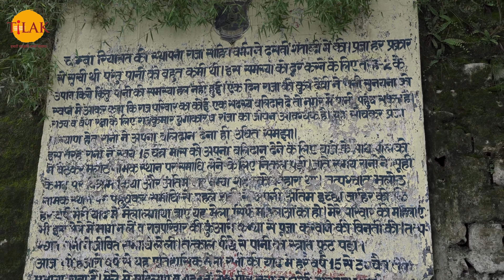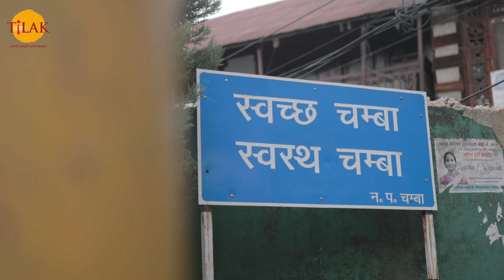चंबा के सुई माता मंदिर के पास अन्य धार्मिक स्थल तथा प्रसिद्ध पर्यटक स्थल | 4K | दर्शन 🙏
भक्तों नमस्कार! प्रणाम! सादर नमन, वंदन और अभिनन्दन. जैसा की आप सब जानते हैं कि हमारे देश में हजारों तीर्थस्थान और लाखों प्राचीन मंदिर हैं... सभी की न केवल अपनी अपनी कहानियाँ हैं, इतिहास हैं और मान्यताएँ हैं...बल्कि सभी से जुड़े कुछ घटनाएँ, कुछ चमत्कार और कुछ रहस्य हैं... जो आज वैज्ञानिक युग के तार्किक लोगों में श्रद्धा, आस्था और विश्वास का बीजारोपण कर, नास्तिक को आस्तिक बना देते हैं... ऐसा ही एक मंदिर है पुण्यभूमि हिमांचल के प्रदेश चंबा जिले में, सुई माता का मंदिर...

नजदीकी पर्यटन और दर्शनीय स्थल: भक्तों सुई माता मंदिर चंबा का एक प्रमुख पर्यटन स्थल है, जो शहर के केंद्र में स्थित है। अगर आप इस मंदिर के अलावा चंबा के अन्य पर्यटन स्थलों की सैर करना चाहते हैं तो इस प्रकार कर सकते है.
डलहौज़ी: यात्रा प्रेमी बंधुओं! पोहलानी माता मंदिर से महज 12 किलोमीटर की दूरी पर डलहौजी नामक खूबसूरत हिल स्टेशन है। ये पर्यटन स्थल देखने में जितना खूबसूरत है, इसका इतिहास उतना ही पेचीदा और विस्मयकारी है। कहा जाता है कि हिमाचल की ये पाँच खूबसूरत पहाड़ियाँ, कथलॉग, पोट्रेयन, बकरोटा, तेहरा और भंगोरा अंग्रेजों द्वारा चंबा के राजाओं से वर्ष 1854 में खरीदी और पर्यटन स्थल के रूप में स्थापना की। बादमें इस जगह का नाम बदलकर ब्रिटिश गवर्नर-जनरल लॉर्ड डलहौजी के नाम पर रख दिया गया। यह पर्यटन की दृष्टि से अद्वितीय स्थान है।

खज्जियार: बंधुओं! समुद्र तल से 6,500 फीट की ऊंचाई पर बसे खज्जियार को मिनी स्विट्जरलैंड माना जाता है, यह हिमाचल प्रदेश का एक और खूबसूरत हिल स्टेशन है जो डलहौजी से लगभग 23 किमी दूर स्थित है। यह खूबसूरत घास का मैदान है जो अविश्वसनीय चीड़ और देवदार के जंगलों से घिरा हुआ है। जिसके पीछे स्थित धौलाधार की चोटियां और उनका अद्भुत दृश्य मन मुग्ध कर देते हैं।

लक्ष्मी नारायण मंदिर: भक्तों! लक्ष्मीनारायण मंदिर चंबा के छह प्रमुख मंदिरों में से यह सबसे विशाल और प्राचीन मंदिर है। जो अपनी पांरपरिक वास्तुकला, शिल्पकला और मूर्तिकला का अनुपम और उत्कृष्‍ट उदाहरण है। यह मंदिर हजारों साल पुराना है। भगवान विष्णु को समर्पित यह मंदिर राजा साहिलवर्मन ने 10वीं शताब्दी में बनवाया था।  यह मंदिर शिखर शैली में निर्मित है। मंदिर में एक विमान और गर्भगृह है। मंदिर का ढांचा मंडप के समान है। मंदिर परिसर में कुल छह मंदिर हैं।  सबसे पहला भव्य व विशाल मंदिर भगवान लक्ष्मी नारायण का है।  जब कोई भी व्यक्ति मंदिर में प्रवेश द्वार पर पहुंचता है तो उसे सीधा भगवान विष्णु की विशाल संगमरमर की प्रतिमा के दर्शन हो जाते हैं।

हरिराय मंदिर:  हरिराय मंदिर भगवान विष्णु को समर्पित चंबा का के प्रमुख मंदिर है जिसमें भगवान विष्णु अपने तीन अवतारों मानव, सूअर और शेर के रूप में विराजमान हैं। इस मंदिर में भगवान विष्णु की एक और आकर्षक मूर्ति है जिसमें वे छह घोड़ों के रथ पर सवार हैं। यह मंदिर की सबसे उत्कृष्ट मूर्ति है। इसके अलावा मंदिर में भगवान शिव सूर्य, अरुणा, देवी उमा और नंदी की भी मूर्ति हैं।
यात्रा करने समय : भक्तों! सुई माता मंदिर के लिए चंबा जाने का सबसे अच्छा मौसम अप्रैल से अक्टूबर के बीच होगा, लेकिन अगर आप चंबा के अन्य पर्यटन स्थलों की सैर करना चाहते हैं तो मार्च से जून सबसे अच्छा समय है क्योंकि इन महीनों में तापमान कम और सुखद रहता है। चंबा की घाटियों में गर्मी में रात ठंडी होती हैं। अगर आप एक ऑफबीट वेकेशन या हनीमून प्लान कर रहे हैं तो दोबारा मत सोचिए। यहाँ जुलाई मानसून की शुरुआत है और भारी बारिश होने की वजह से यहाँ की यात्रा करने की सलाह नहीं दी जाती। दिसंबर बर्फ प्रेमियों के लिए अच्छा समय है लेकिन इस दौरान यात्रा करते समय गर्म कपड़ें जरुर ले जाएँ, क्योंकि तापमान शून्य स्तर तक कम हो सकता है।
भक्तों! अगर आप सुई माता का दर्शन करना चाहते हैं तो भगवान का नाम लेकर यात्रा का शुभारंभ कीजिये। अखंड पुण्य के भागी बनिए , तो आज के इस एपिसोड में इतना ही... एक नए धाम की यात्रा में फिर मिलते हैं... नमस्कार...प्रणाम  ॥इति शुभम॥
भलेई माता मंदिर: भक्तों! भलेई माता मंदिर, देवी भद्रकाली को समर्पित है। यह मंदिर हिमांचल प्रदेश के चंबा जिलांतर्गत सालूनी तहसील के भलेई नामक स्थान पर स्थित है... जो समुंद्रतल से लगभग 3,800 फीट की ऊंचाई पर है। सालूनी तहसील मुख्यालय से इस मंदिर की दूरी लगभग 35 किमी है। यह मंदिर पवित्र धाम होने के साथ साथ बेहद प्राचीन है, जो अपनी सुंदरता और आस्था के लिए देश भर में प्रसिद्ध है। ये मंदिर डलहौजी से करीब 38 किलोमीटर की दूरी पर है।